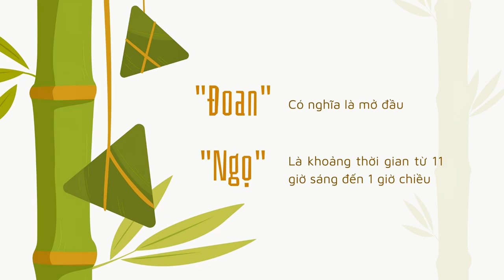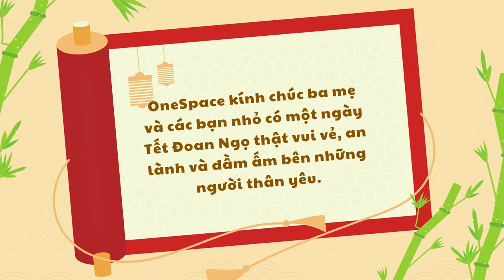Chuyện xưa tích cũ - Sự tích Tết Đoan Ngọ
Mỗi một dịp lễ Tết quan trọng sẽ gắn liền với một thức quà truyền thống. Tết Đoan Ngọ cũng thế, thiếu đi hương vị truyền thống sẽ không làm nên cái Tết trọn vẹn. Hãy cùng OneSpace ngược dòng thời gian tìm hiểu về nguồn gốc và ý nghĩa của dịp lễ đặc biệt này nhé!

Tìm hiểu thêm nhiều nét đẹp truyền thống của quê hương Việt Nam cùng Tiếng Việt Vui Vẻ ngay tại

𝐎𝐍𝐄𝐒𝐏𝐀𝐂𝐄 - Technology Education for The Future Generation